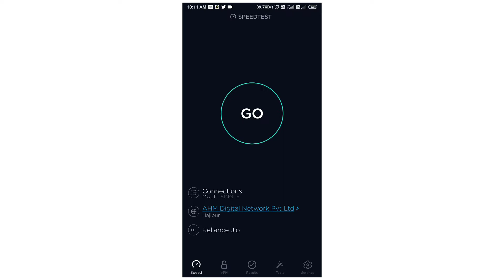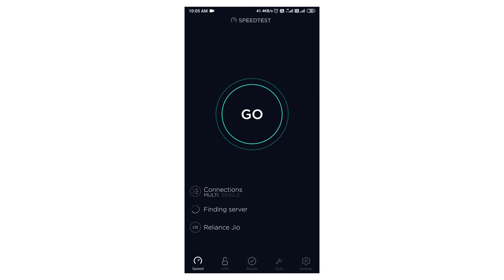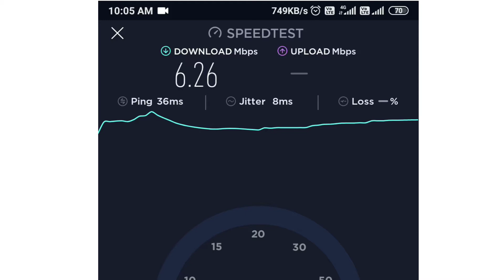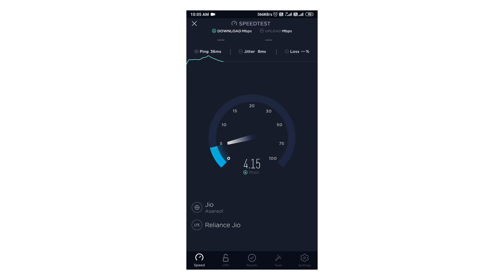How Internet Speed Test Work ! What is ping, jitter? EXPLAINED IN HINDI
How internet speed test work? What is ping? What is jitter? How ookla shows internet speed? We all do internet speed test to check the internet speed of our network, but guy's do you know  how its work, how internet speed test app shows download speed and upload. In hindi question, internet speed test kaise kaam karta hai? ping kya hota hai? jitter kya hota hai?

Well today who don't check internet speed, we always want to know what is the current speed of download and upload of our mobile network. There are many companies like Ookla Speedtest, FAST, Open Speed Test, Bandwidth Place etc. checks the average speed of download and upload speed of our network, but have you ever think , how these companies ( ookla speedtest, fast, open speed test, bandwidth ) show the internet speed. If you want to know how internet speed test work then in this video I explained in very details about internet speed.
You probably play games or when you check data speed of your mobile network then you must have seen ping or jitter and you might think that what is ping, what is jitter and how its work?

My name is Amanullah Ansari. I am a graduation student belongs from Madhubani Bihar ( more on instagram)